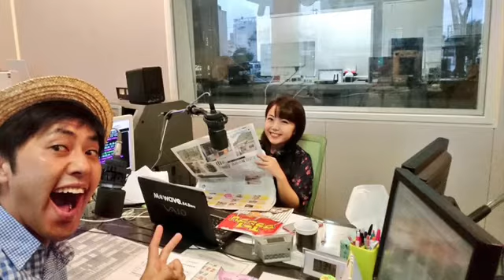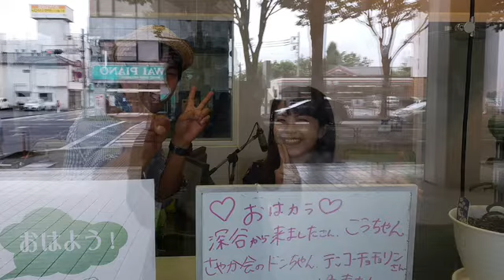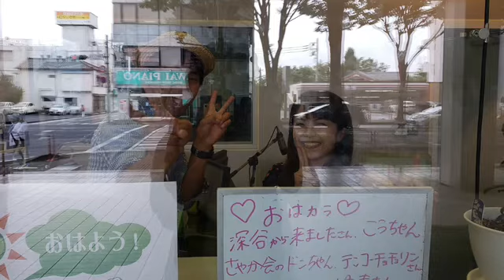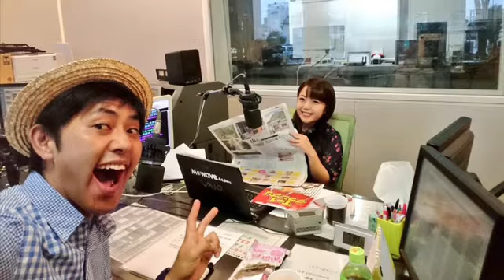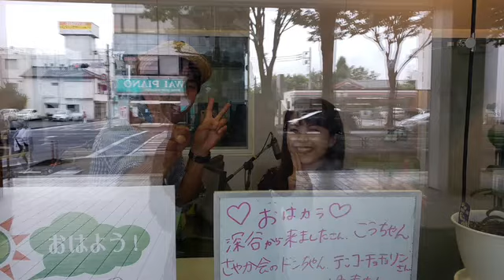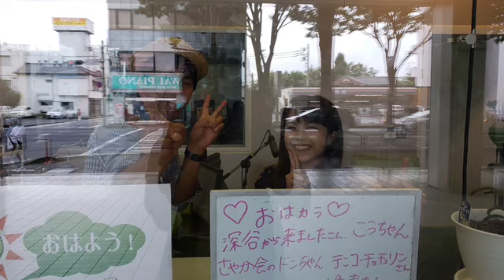礒干彩香&せきあっし :『おはよう！まえばしColor』2019.08.20